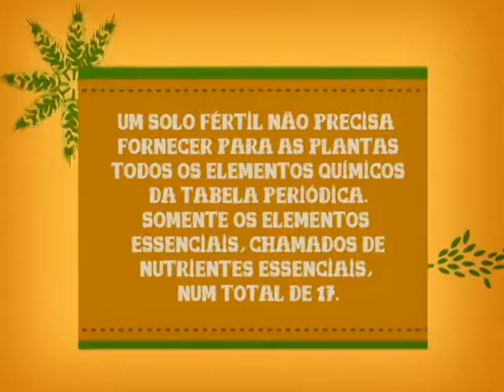Abordando o Solo na Escola Unidade 05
Abordando o Solo na Escola - Unidade 5
Neste episódio, o professor Volnei Pauletti fala sobre a fertilidade do solo e os ciclos de nutrientes. Agosto 2016.

Produção: TV Paulo Freire

Idioma: Português

Palavras-chave: Solo. Valorização ambiental. Programa Solo na Escola. TV Paulo Freire.